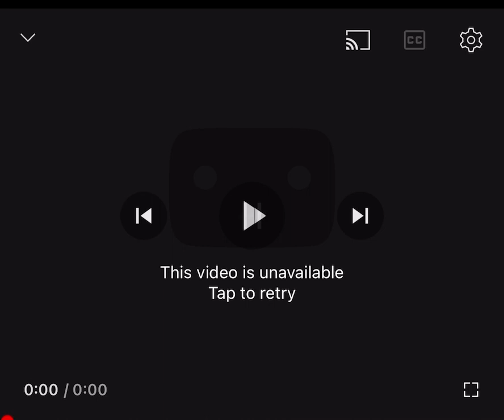Everywhere I Go, Y’all Provoke Me!!